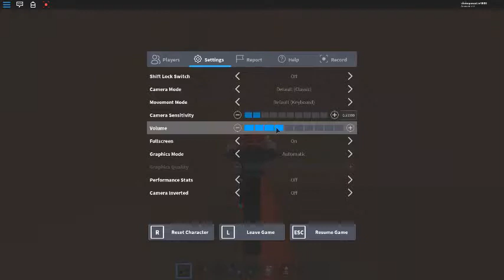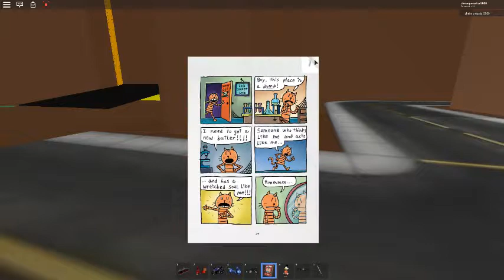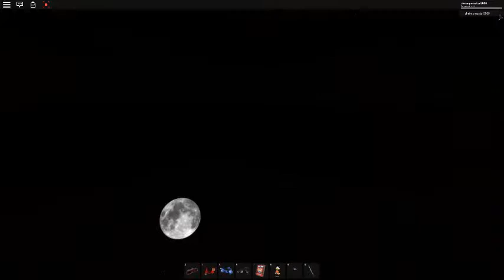riding a bike